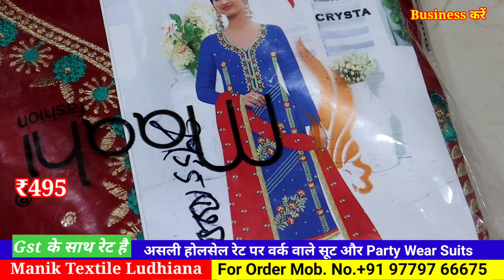₹145 से शुरू // करवा चौथ स्पैशल Print and Work Dupatta Suits चांदनी चौक से सस्ता सूट Ludhiana में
Print and Work Dupatta Suits चांदनी चौक से सस्ता सूट Ludhiana में

Manik textile
field Ganj near jama masjid Ludhiana Punjab

2.online Order करते है तों Payment करने से पहले video call पर ( माल) suits जरूर चैक करें

Business करें,
Ladies Suit,
Designer Suit,
Ludhiana Wholesale,
Wholesale market,
Suit manufacturer
Ladies Suit
Party wear suit
Designer suit

Cotton duppta suits
Bandhani suits
Bandhej dress material
Jaipuri suits
Gujrati suits
Cotton printed suits
Namazi duppta
Chandni chwonk suits market
BATIQ SUITS
batiq suits
jaipuri dress material
designer suits
gujrati suits
karachi suits

jaipuri suits
gujrati suits
batiq suits
bandhani suits
bandhej suits
hand work suits
punjabi suits
patiala suits
100% pure cotton suits
Cotton printed suits
Jaipuri suits
Gujrati suits
Punjabi suit
Rajasthani suits
fancy suits
biggest wholesaler
and manufacturer
Bandhani suits
Bandhej suits

winter Suit,
ladies suits,
cotton suits,
ambala market,
ambala wholesale,
ghumar mandi suits,
wholesale market,